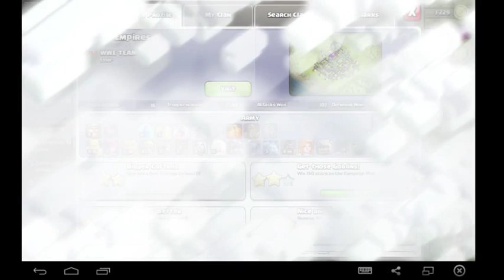clash of clans clan shouout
clans tag:Y9LLURG